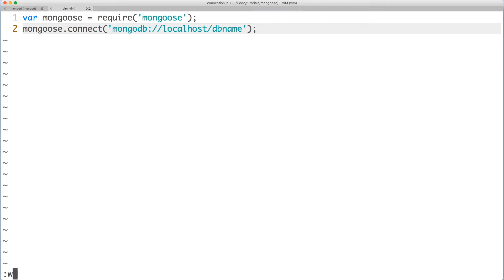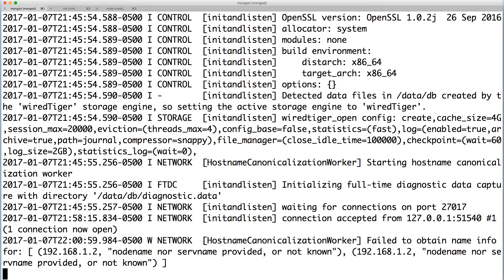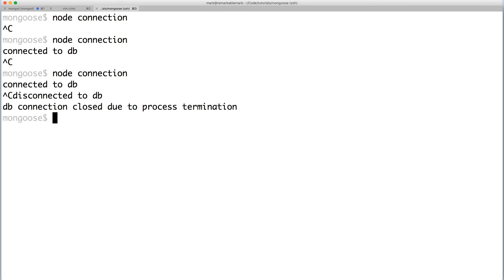How to connect to MongoDB with mongoose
Let's go over how to connect to MongoDB with mongoose ODM.